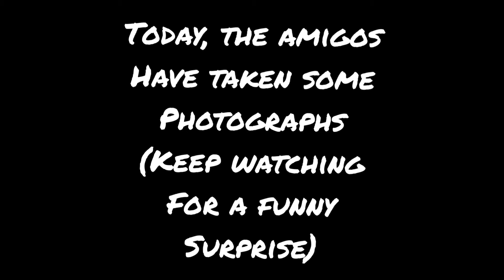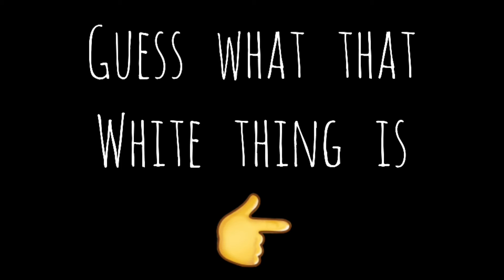Amazing Photography || Trés Amigos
Hello Everyone!
Today the amigos have taken A-M-A-Z-I-N-G photographs of nature and there are some surprises too! LOL.